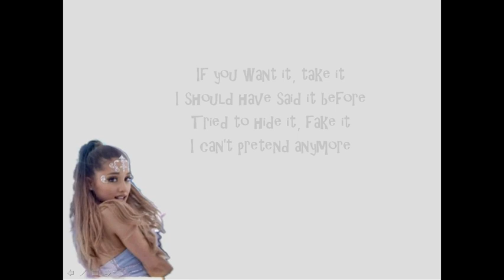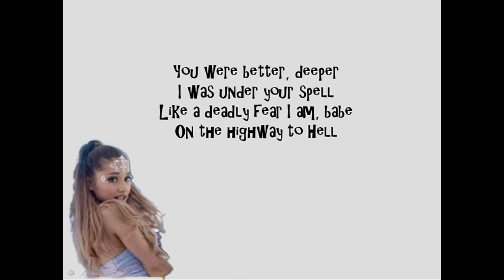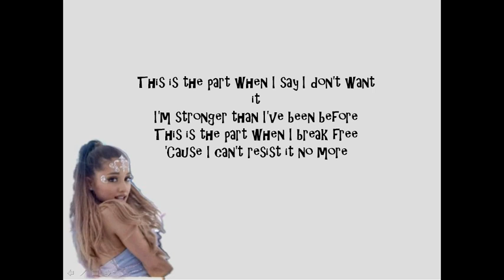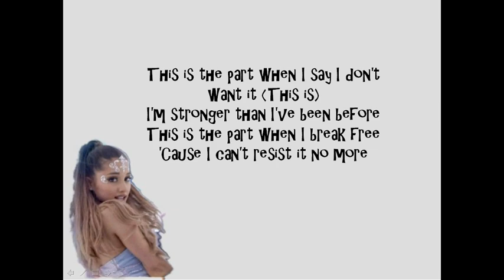ARIANA GRANDE - BREAK FREE FT. ZEDD (LYRICS)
lyrics 🎵:
If you want it, take it
I should have said it before
I only want to die alive
I was under your spell
Like a deadly fever, yeah, babe
On the highway to hell
Thought of your body, I came alive
It was lethal, it was fatal